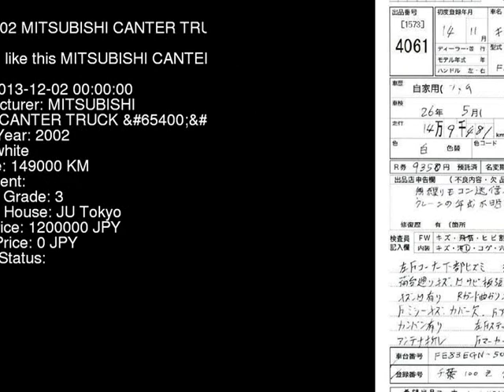2002 MITSUBISHI CANTER TRUCK FE83EGN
the Authority on JDMs since 2007!  . Details on this car from auction in Japan